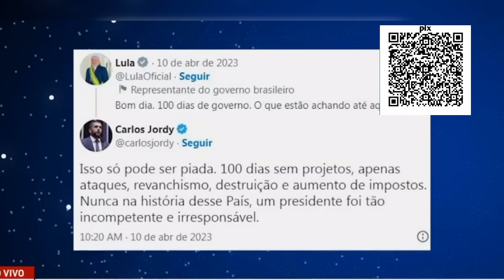corte de notícias relevantes do dia